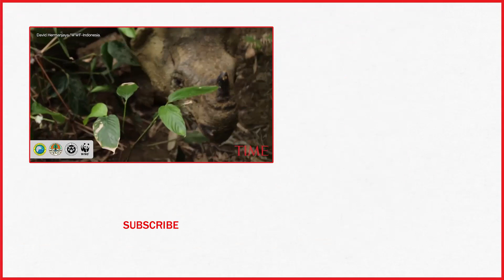Watch Rare Footage Of The World’s Most Endangered Rhino | TIME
Conservationists have released footage and photographs of the world’s rarest rhino, which counts fewer than 70 members among its population and is confined to a single national park in Indonesia.